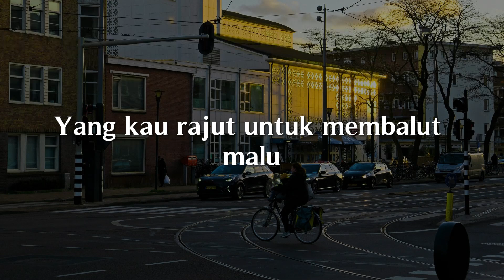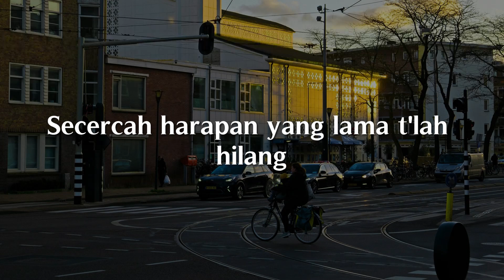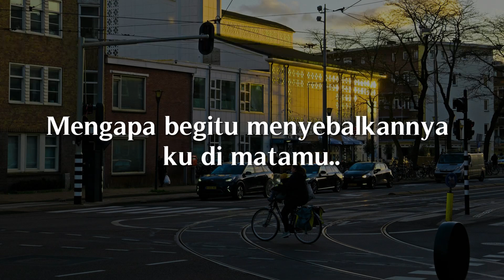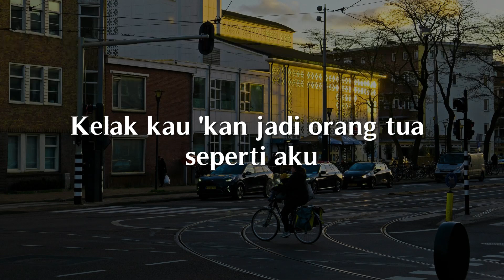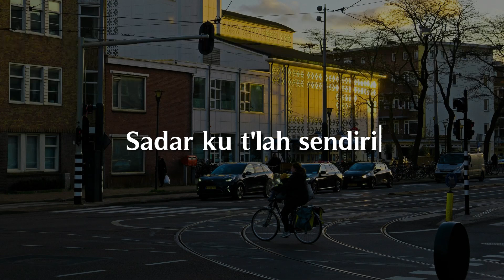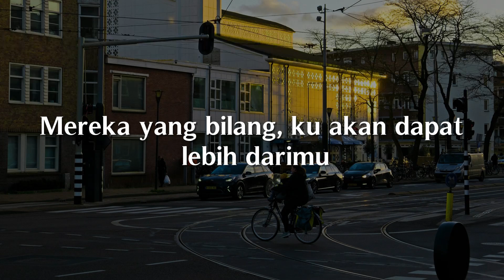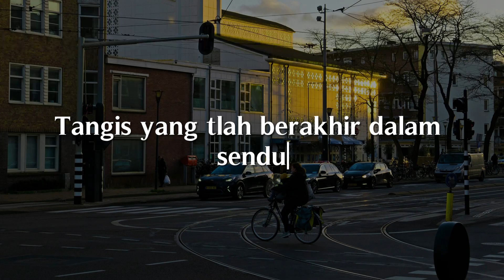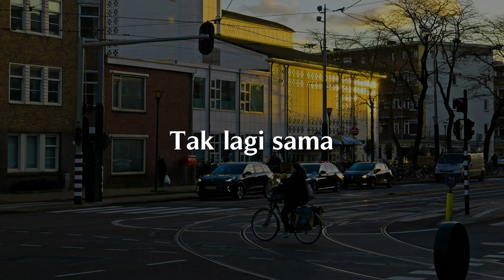Dawai, Saat Kau Telah Mengerti, Tak Segampang Itu (Lirik) - Fadhilah Intan, Virgoun, Anggi Marito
"Tujuh tahun sudah
Kau buatku percaya
Dengan keyakinan
yang semu membiru
Tenggelamku dalam
Sebuah kepalsuan
Yang kau rajut untuk
membalut malu
Dawai yang telah lama kupetik
sumbang dan terus lirih berpekik
Doa yang pernah ku ucap
Dirundung dilema
Mencoba 'tuk paham
Namun sulit maafkan
Iman yang kugenggam
kini pun tenggelam
Di palung lautan
Kini t'lah kutemukan
Secercah harapan
Yang lama t'lah hilang
Dirundung dilema"